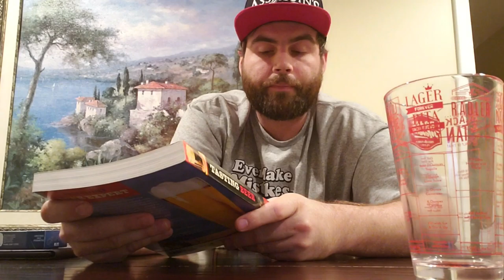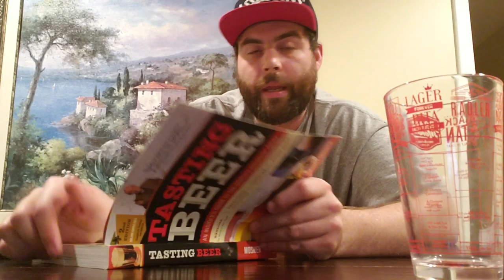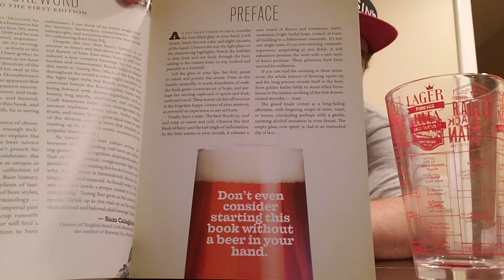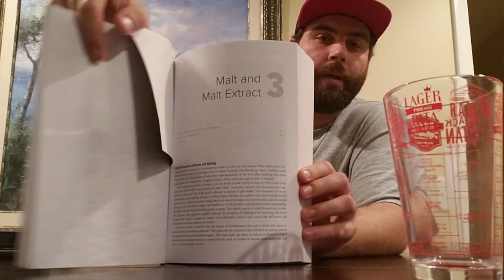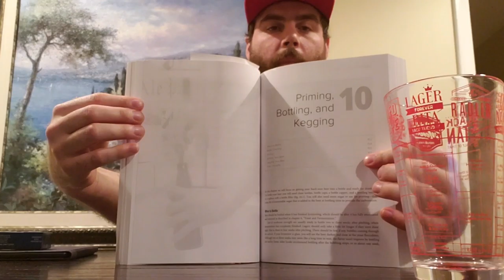What I got for beermas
Recieving doesn't matter as much as giving, but I still got some cool beer gifts this christmas that I thought I'd share.

My Untapped name is:
Jason Ball or Craftysumbeertch

My Instagram is:
thebeerdedone89